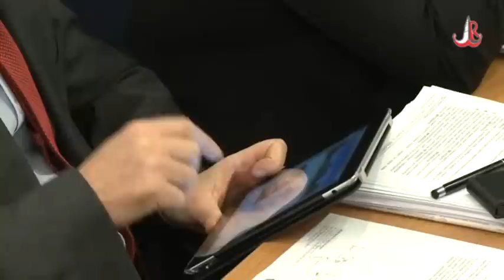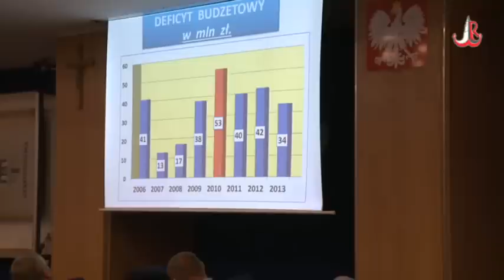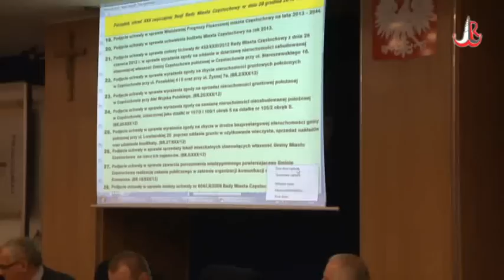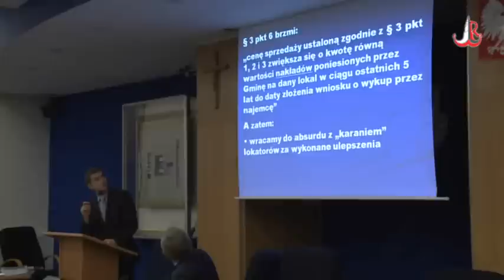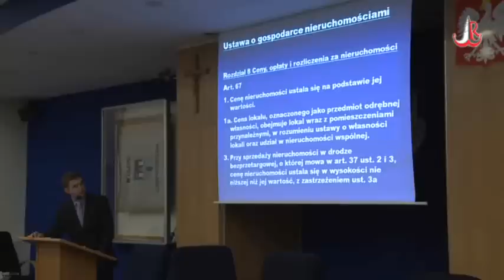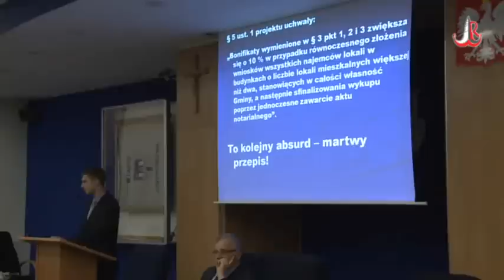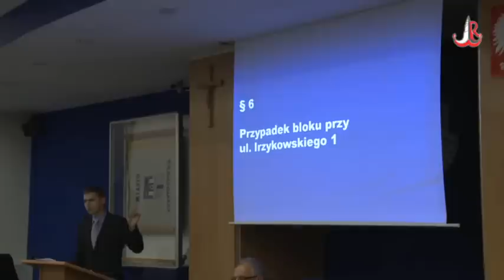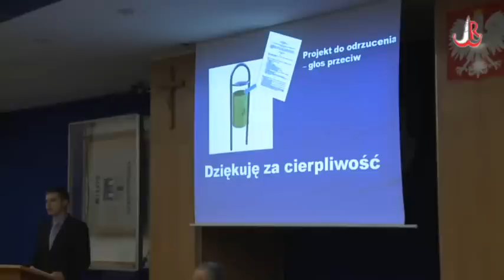Na sesji: Sesja w dniu 28.12.2012 r.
Zapis XXX Zwyczajnej Sesji Rady Miasta Częstochowy, która odbyła się w dniu 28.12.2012 r.